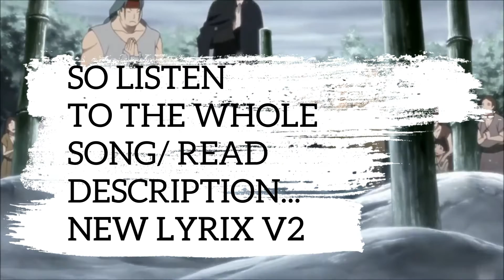SASUKE RAP | Eddie Rath [7 year anniversary].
That link is my first animation... enjoy it by all means, listen till you hear the announcement at the end. yes i made the original beat, so i remade the WHOLE BEAT in FL studio again as my old styles are easy to remember..I have already done the video to answer the previous request for questions I'm still editing it *as this process takes longer than expected, * it will be out soon tho. 👇*keep reading*

*show support & BUY THE BLACK FLAME ALBUM:*

It's also on all other outlets such as iTunes and amazon. Thank you so much to those who have already done so. Youre a BOSS ninja.

⚠⚠⚠ * It takes time for your purchases to reach me through iTunes as well as Spotify, but if you want your "buy" to reach me immediately I would use Cd baby, it's really easy to join,its the best option if you'd like me not to wait long  get my whole album there*
*cd baby*
*CHAT WITH ME, MY DISCORD WILL BE UP SOON.*

Twitter and sound cloud under construction.
*LYRICS:*
I represent uchiha, most awesome of ninjas
Call master splinter, autumn or winter, Cause to offend ya, I'm not kyuubi my paws they will end ya, pause to remember SASUKE,  some get the creeps when my blade is out because one cut dissects the lungs of a mouse, yes you gotta see me to know your fate, yes, at night, i dont sleep i wait, avenger filling to shock ya, leave the rest up to the doctor, yes yes im doing it proper, Sakura chans feeling to get knocked up, the uchihas have resurrected,  a billion souls March to the battle yes, join us and rule the planet, the time has come, to fear the lightning

My name is sasuke
My name is sasuke, the king of sharingan.

Verse 2
The children are marching war it has raised them
Suddenly you now rise Rise to the occasion
And when you see any tall Grasses
You citizens better move your malasis
That's why they fear every song I bring to shine
I don't turn away till its done a thousand times ,
When you're a king who can control fate
Not even a queen can go for the checkmate
With one glance I can see how I will throw
The kenai strikes the bell of a funeral ,
I gave you seven years to change up
Now when hear the bell you will be in danger.!!!
Any day now the king is coming
not a man woman or child will be running,
 mankind has served it's purpose,
the time has come, to hear the lightning!!